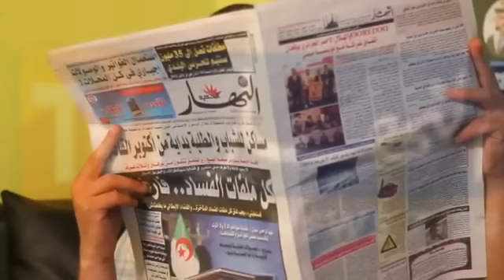الاباء الجزائريين │ l'inconnu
تلميذة تصرخ: " إن شاء الله نموت" بسبب إقصائها من البكالوريا
اهداف - ملخص مباراة الجزائر والسيشيل 2-0 اهداف كاملة 2016 تعليق حفيظ الدراجي
تلميذة تتمنى الموت بسبب إقصائها من البكالوريا 2016 Une fille empêché de passer les
مترشحة للبكالوريا تم اقصاؤها اليوم بسبب تأخرها بدقائق .. تبكي بحرقة: حرام عليهم .. ضيعوني .. ضيعوني
مجزرة مروعة في ولاية الأغواط .. 33 قتيلا في حادث مرور
سبيسيفيك يهاجم بن غبريت على المباشر ... هل هي مؤامرة ضدها..؟!!!
أهداف مباراة السيشل 0 - 2 الجزائر / حفيظ دراجي

2:29
عاجل الوزارة تعلن لا اعادة لبكالوريا 2016
أغرب وأخطر عمليات نقل الوجوه في العالم - لن تستطيع المشاهدة !! 🔞
نورية بن غبريط تتحدث عن فضائح بكالوريا 2016 و تؤكد أنها لن تعاد
إنتظروا أنطونيو بانديراس وستيفن سيجال فى ‫#‏رامز_بيلعب_بالنار‬ حصريا على MBC مصر
Dj Souhil feat Bilal Sghir - Anti Amaan
Bande Annonce Anes Tina 5 Ramdane 2016
TiiwTiiw ft L'Algérino Blanka & Sky - Dream Tiiw (Ki kounti
Chanson Exclusive De Bilal_Sghir - Nti Galb (AVM EDITION) 201
cheb bilal 2016 "Aadi - عادي"
ملخص مباراة الجزائر 2-0 السيشل -
عاجل - الجزائر : الوزير الأول عبد المالك سلال يعلن عن إعادة البكالوريا 2016 (حصري)
PNL - Tchiki Tchiki [Clip Officie
اشترى لحبيبته سيارة احلامها ثم صارحها انه مقلب _ شاهد ماذا فعلت معه
خناقة وضرب بالآيدي بين الكابتن احمد شوبير والمعلق احمد الطيب علي الهواء
ملخص مباراة الجزائر وسيشل 2-0 ( Algérie vs Seychelles ) حفيظ دراجي 2016
شاهد حقيقة الفتاة التي المقصاة التي خدعت الجميع ببكائها
قضية تسريب أسئلة البكالوريا خلال دورة 2016 أفقدت الشهادة مصدقيتها -el bilad tv -
Muhammad Ali vs. George Bus
الاقصاء في البكالوريا ورد فعل التلاميذ
طالب مظلوم
JdiiD‬ Cheb Bilal Sghir " Nti El Galb " Grand Succés 2016
line Random
ملخص مباراة السيشل 0-2 الجزائر [مباراة الاياب] (حفيظ دراجي)
DZjoker : Superman Algerien IMAGINIW
بكالوريا 2016 الإقصاء بسبب التأخر لدقائق
SCH - Je la connai
كريم بنزيما نادم على اختيار فرنسا واستبعاده بسبب الجزائر
Cheb Faycal Mignon - بحبك يا قمر - Bahibbak Ya Kamar (Clip Officiel HD) (éXcLu) [Tipou L'maryoul]
10 اشخاص لن يقبل الله صيامهم في رمضان - احذر ان تكون منهم
Mohamed Ali en Algérie - Muhammad Ali in Algeria 1978 محمد علي في الجزائر
قادة بن عمار يقصف بن غبريط و يطلب منها الاستقالة بسبب تسريب اسئلة البكالوريا
Gorilla grabs child who's fallen into habitat at Cincinnati Zoo.
Maître Gims - Ma beauté (Audio
Niska - M.L.C ft. Booba
حرقة مترشحين تم إقصاؤهم من امتحان بكالوريا

هل كل البنات يحبون المال حتى ولو كان مع طفل صغير؟ شاهد الفيديو لتعرف
bac algerie 2016 catastrophe
Scandale BAC 2016 Algerie : La fille exclue est une actrice
وادي الذئاب 10 - الحلقتان (69+70)(298) - مترجمة حصري موقع قصة عشق
ضحك بلا حدود #8 اقوى المقالب والمواقف المضحكة
L'Anonyme - Calma Gringo (Clip Officiel